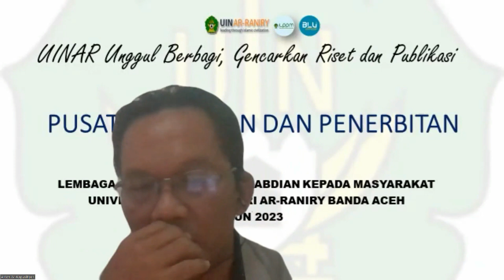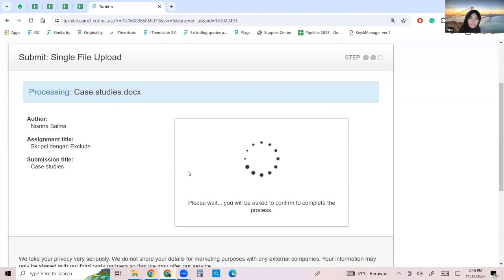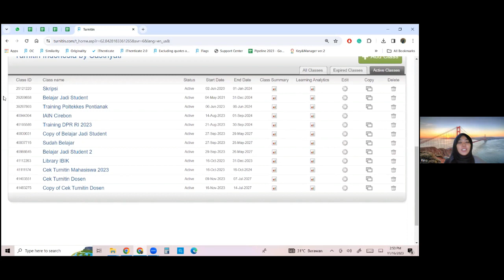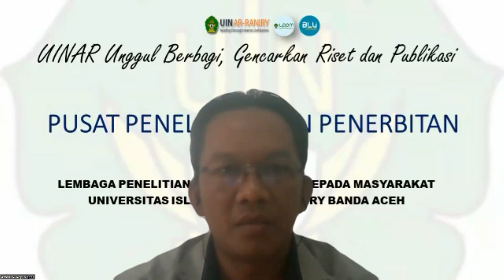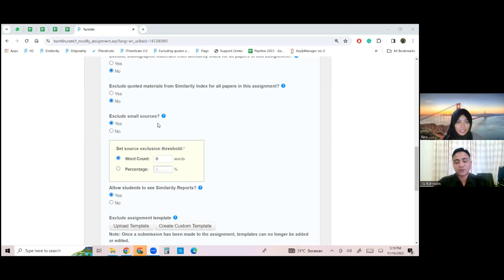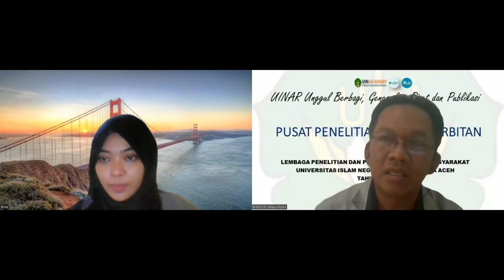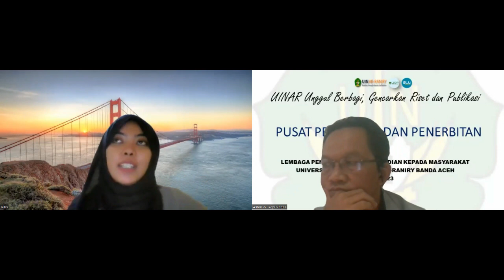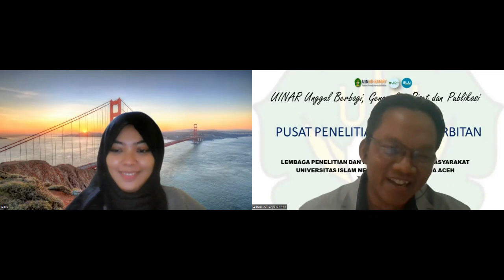Bimtek Pemanfaatan Turnitin Terbaru UIN Ar-Raniry 2023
Cara memproses turnitin menggunakan Quick Submit, akun student dan cara menghapus dokumen melalui akun instruktur versi terbaru 2023.
LP2M UIN Ar-Raniry Banda Aceh